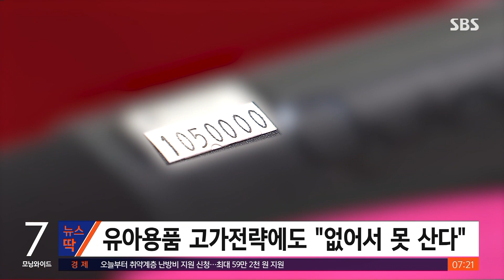"없어서 못 산다" …유아용품도 '프리미엄'이 대세? / SBS / 뉴스딱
고가 유아용품 인기가 치솟으면서 부모들의 한숨이 깊어지고 있습니다.

시중 제품과 기능이 거의 동일함에도 불구하고 비싼 '프리미엄 유아용 의자'에 수요가 몰리는 추세입니다.

부모들 사이 이른바 '국민 아기의자'로 불리는 한 유아용 제품의 가격은 기본 틀만 39만 원으로, 여기에 트레이, 등받이 등 아기기 사용할 수 있도록 구성품을 추가하면 가격대가 62만 원까지 올라갑니다.

여기에 유명 애니메이션 캐릭터가 그려진 방석을 고를 경우 가격은 70만 원을 훌쩍 넘어서는데요.

기능이 대동소이하지만 3만 원대인 저가 브랜드 제품과 비교하면 수십 배가 더 비싼 것입니다.

하지만 이 제품에 대한 관심은 뜨겁습니다.

2020년 판매량이 전년 대비 123% 폭증했고, 이후에도 증가세를 보였으며 지난달엔 품절 상태로 '예약 대기'를 받기도 했는데요.

이는 저출산에 따라서 유아용품이 '과시적 성격'을 띠게 되면서 생긴 현상으로 해석됩니다.

아이를 많이 낳지 않으면서 한 아이에게 보다 큰 비용을 지출할 수 있게 되자, 자동차나 시계 같은 제품의 '프리미엄' 전략이 유아용품 시장에서도 통한다는 분석입니다.